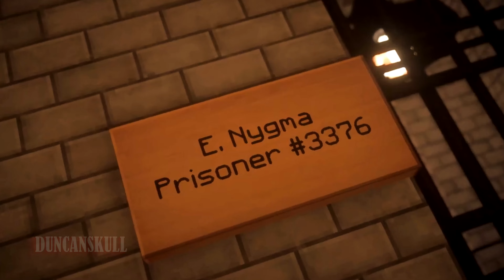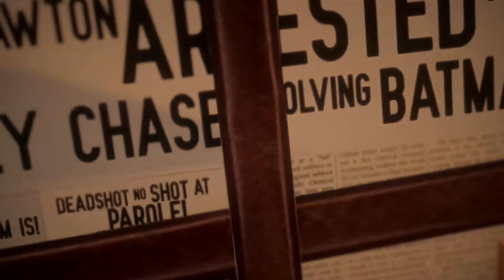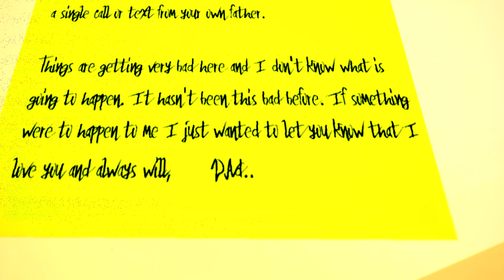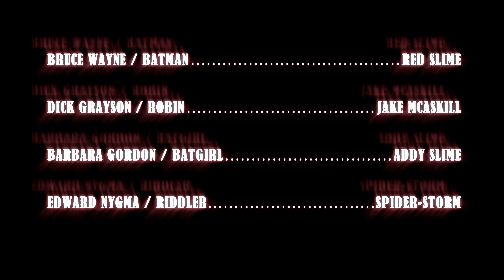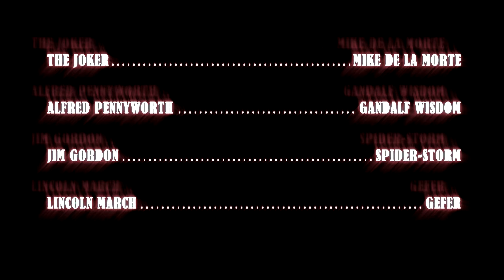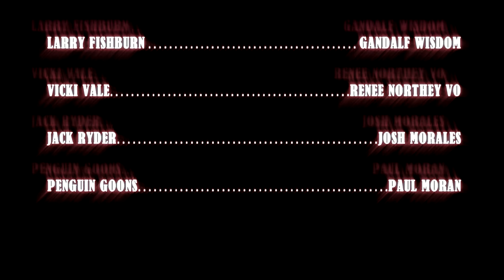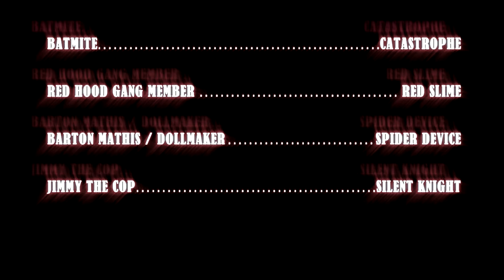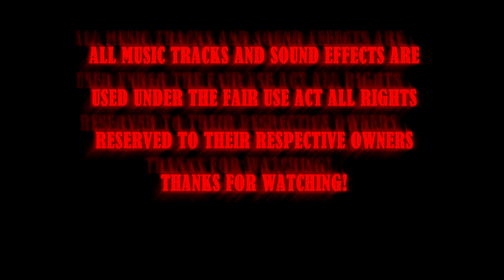BATMAN: "Red Lie" [FILM] | (Minecraft TV) (2024)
BATMAN: "Red Lie" takes place a year and a half after the events of BATMAN: "Horizon". We follow the deeper corruption in Gotham, old foes will return, and new enemies will surface. Batman, Robin and Batgirl are left to uncover the mystery of The Court Of Owls that spans centuries. Bruce Wayne and Dick Grayson must come to terms with the awful truths of their families' pasts as they race to free Alfred Pennyworth from The Court's capture. The Bat Family face their most daring challenge yet, "The Night Gotham Lost". (94min) (4K) (5.1)

Written By: Red Slime & Spider-Storm

Directed by Red Slime & Spider-Storm

Content Rating: M

"I Go Looney" Performed by Mark Hamill

CAST:

[PART 1]
Bruce Wayne / Batman : Red Slime

Dick Grayson / Robin : Veidt

Babara Gordon / Batgirl : Addy Slime

Edward Nygma / Riddler : Spider-Storm

John Dowe / Joker : Mike De La Morte

Harvey Bullock : Alex Simon

Jim Gordon :  Spider-Storm

Alfred Pennyworth : Gandalf Wisdom

Oswald Cobblepot / The Penguin : Ethan

Eyes : Chris Heim

Cloak : Paul Moran

Court :Grace Hannon

Lucius Fox : PatrickJV

Penguin Goons : Paul Moran

Floyd Lawton / Deadshot : Justin Natale

Court Of Owls Member #1 : Christian Thornton

Court Of Owls Member #2 : Mathew Garro

Arkham Guard : Red Slime

Janitor : Red Slime

Barbara Gordon / Batgirl : Addy Slime

Jim Gordon : Spider-Storm

Lincoln March : GeFer

Lucius Fox : PatrickJV

William Cobb / Talon : Mathew Garro

Eyes : Chris Heim

Cloak : Paul Moran

Court : KittyHateMachine

Killer Croc : Paul Moran

Baron Mathis / Dollmaker : Spider Device

Thomas Wayne : Spider Device

Martha Wayne : Syreen22

John Grayson : Shrimps Steele

Mary Grayson : DuncanSkull

Alan Wayne : Oluwali Blue

Barbara Eileen Gordon : CathrynArcherVO

Carmine Falcone : Laurence Stirling Knott

Clark Kent / Superman : Barry Booth

Jason Todd / Robin : Inessaur

Civilian : Noah Sucks

Victim : Gandalf Wisdom

Dick Grayson / Robin : Jake McAskill

[Edward Nygma / The Riddler] : Spider-Storm

The Joker : Mike De La Morte

Jim Gordon : Spider-Storm

Lincoln March : GeFer

Lucius Fox : PatrickJV

Luke Fox: Ip Flowers

The Penguin: Ethan Patterson

Larry Fishburn: Gandalf Wisdom

Vicki Vale: Renee Northey VO

Jack Ryder: Josh Morales

[Dinah Lance / Black Canary]: Allegra Shivers

[Bat-Mite]: Catastrophe

Red Hood Gang Member: Red Slime

Sound Bite Lines (Opening/Throughout):

Cloak : Paul Moran

Eyes : Chris Heim

Mary Grayson : DuncanSkull

Jimmy The Cop: Silent Knight

TIME STAMPS:

0:00 Disclaimer

0:12 Logos

0:42 The Night Gotham Lost

1:53 Title Card

2:05 Gotham Loves A Comeback Story

5:37 Eyes

7:17 The Boy Wonder and The Caped Crusader

10:12 Gotham Is

14:22 Bruce Wayne Will Die Tomorrow

17:43 Breaking Out

18:57 The Love

20:29 No Man Left Behind

24:10 Into The Labyrinth

27:51 They're Everywhere

38:39 Tomorrow

47:55 Nests

52:24 Search

59:07 Burn

1:15:44 The Joker

1:17:11 Sonata In Darkness

1:22:51 The Start Of Something New

1:34:00 What Gotham Is

1:43:41 Epilogue

1:51:27 End Credits [Lead Credits]

1:52:55 I Like What I've Heard About You

1:53:26 Mid Credits #1 [Cast]

1:54:37 To Be Aware Of All

1:55:53 Mid Credits #2 [Cast Continued]

1:56:39 To Gotham!

1:56:48 Final Credits [Production]

1:58:57 Boo!

A Red&Blue Productions Film (EST 2015)